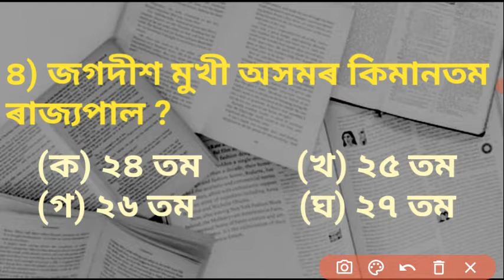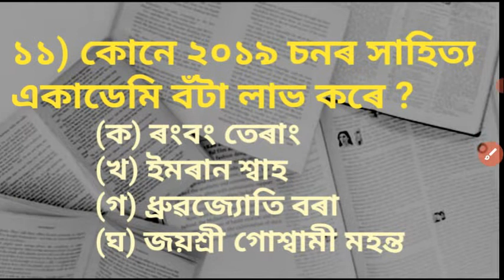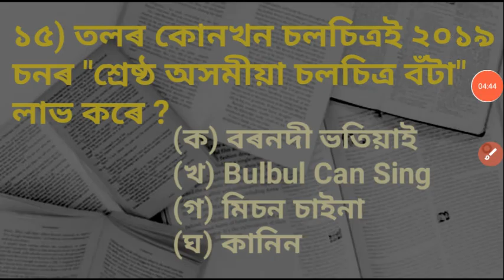Important questions for all Assam Govt. exam 2021 ॥ 1 Lakh job target ॥ Part 1 ॥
Hello Friends,

       I welcome you all to my youtube channel AJ Educational. This video is related to questions for all Assam government exam.